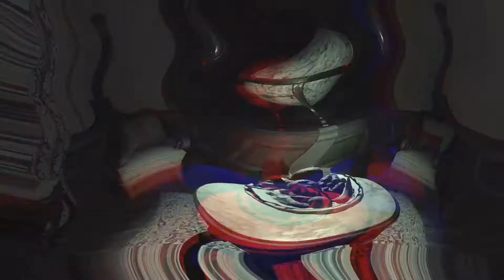VIDIO SAM NEKU ZENU - Layers of Fear #3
Ne zaboravite lajkovati video i pretplatiti se na kanal!

Hvala vam puno ljudi!